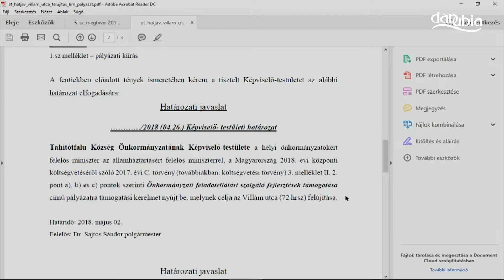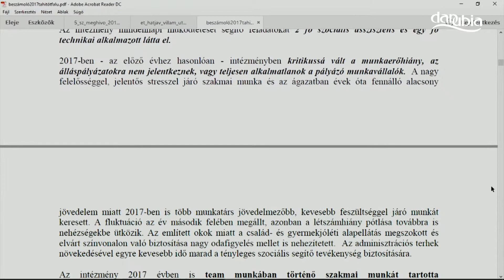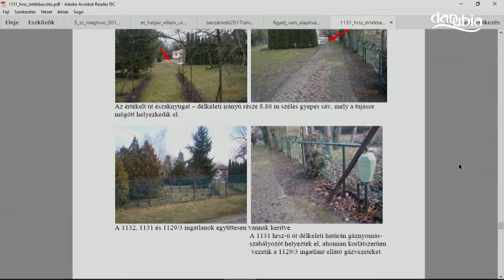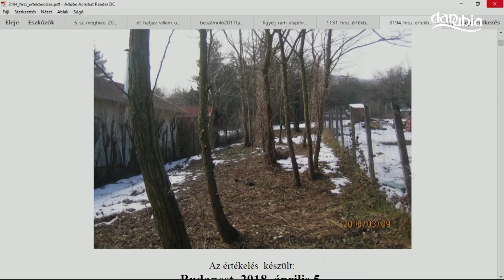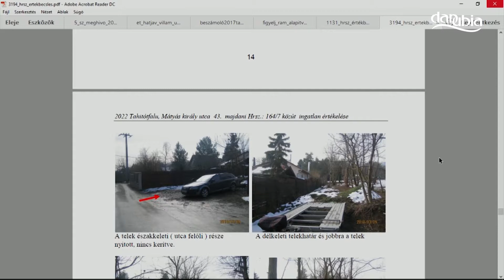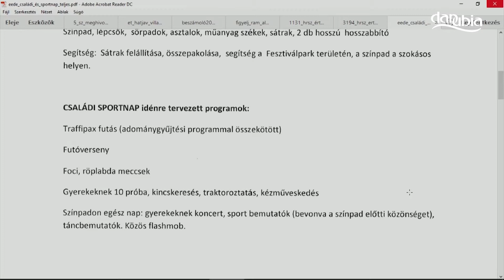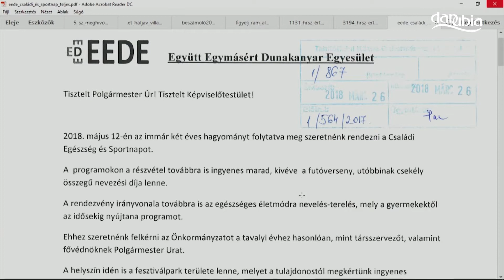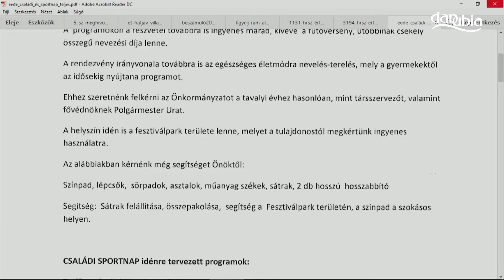TAHITÓTFALU - A képviselő-testület április 26-ai ülése (közvetítés)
2018. április 26. (2. rész)